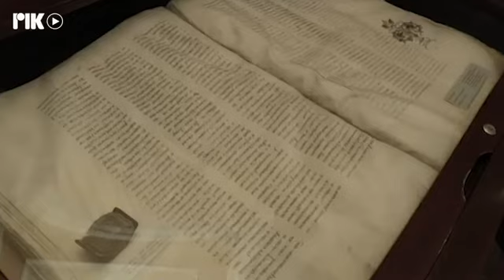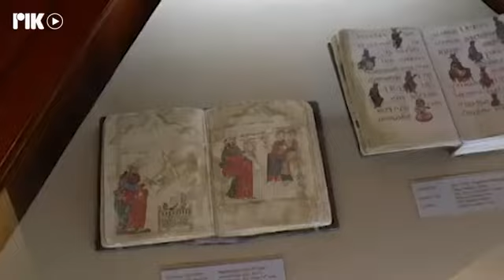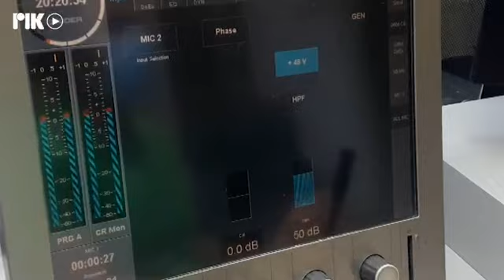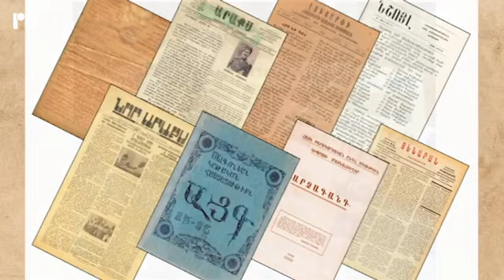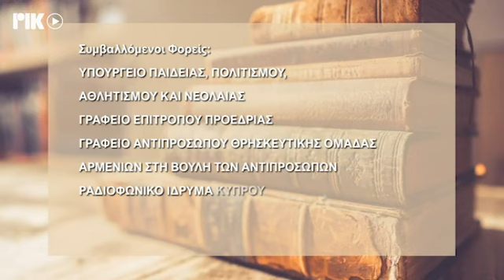Παρουσίαση βίντεο παραγωγής ΡΙΚ για τις θρησκευτικές ομάδες της Κύπρου - Θρησκευτική ομάδα Αρμενίων